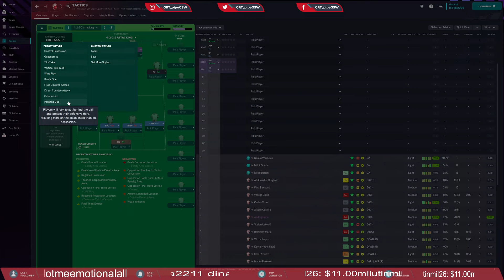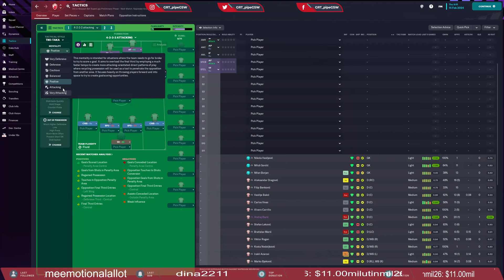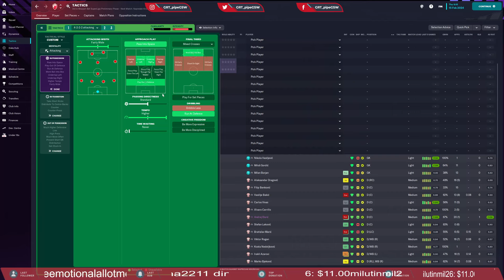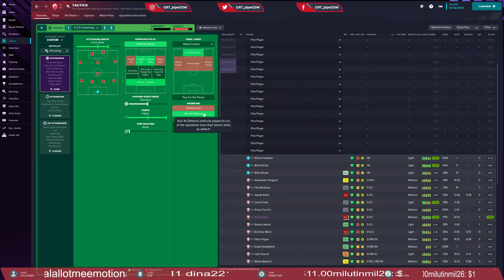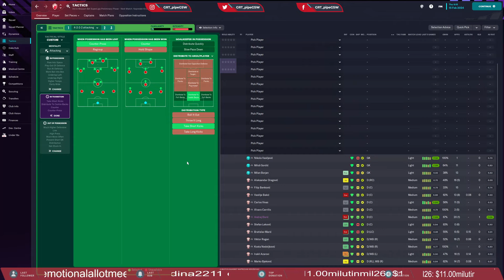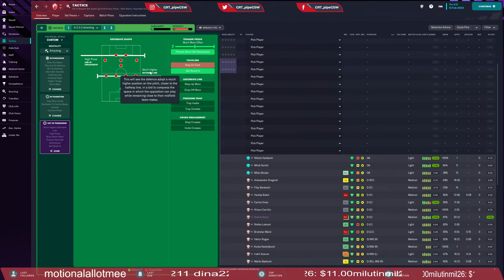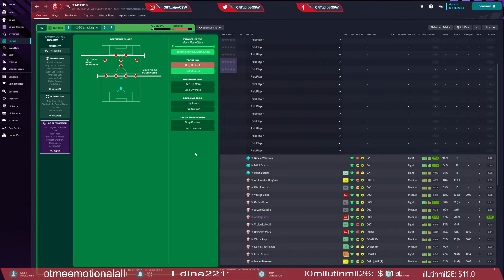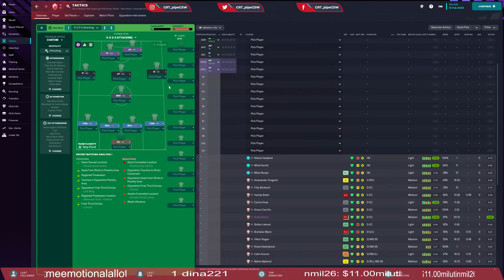Football Manager kako napraviti taktiku tutorijal (How to Develop Tactic)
U ovom YouTube videu ćete naučiti kako napraviti taktiku u igri Football Manager. Prikazaćemo vam korak-po-korak proces razvijanja taktike, uključujući odabir formacije, uloge igrača i strategije igre. Ovo je koristan tutorijal za igrače koji žele poboljšati svoju igru ​​u Football Manageru.
Molim vas zapratite, pretplatite se i lajkuj za još video sadržaja! Nemoj se osjećati obveznim donirati, ali jako cijenim svaku donaciju! Sve donacije idu u poboljšanje streama i video sadržaja:▸